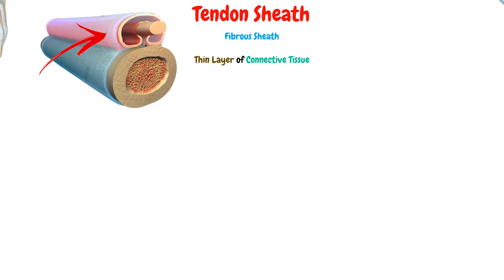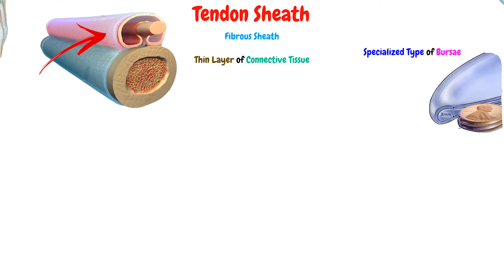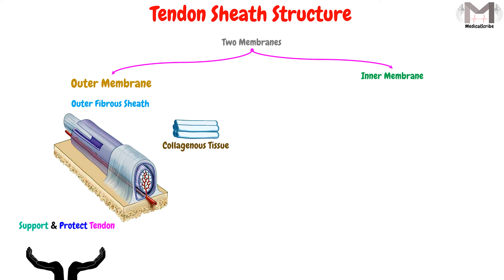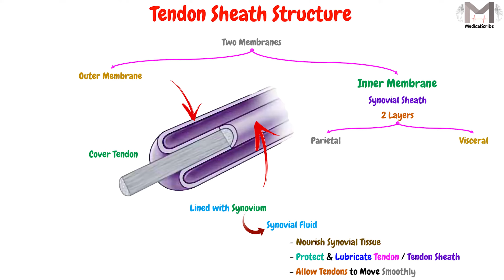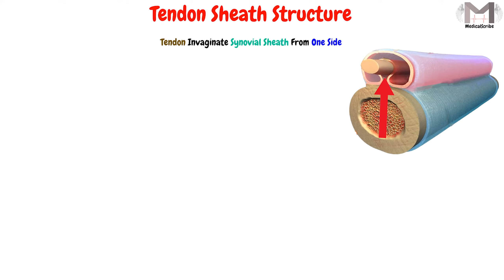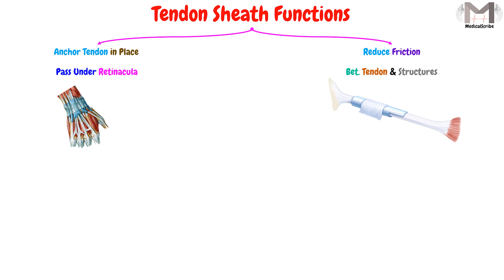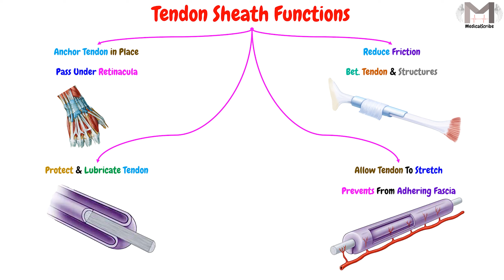63. Tendon Sheath || Definition - Structure - Functions || تعريف - تركيب - وظائف غمد الوتر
▶️Video Topics:

00:00 Welcome & Topic
00:15 In the Previous Video...
00:39 The Tendon Sheath
01:20 Tendon Sheath Location
01:40 Tendon Sheath Structure
01:50 The Outer Membrane (Outer Fibrous Sheath)
02:04 The Inner Membrane (Synovial Sheath)
03:09 Sheath Parietal Layer
03:19 Sheath Visceral Layer
03:45 Tendon Sheath Structure (Mesotendon)
04:49 Vinculum
05:23 Tendon Sheath Functions
06:15 The End